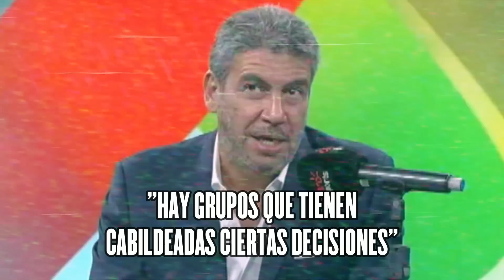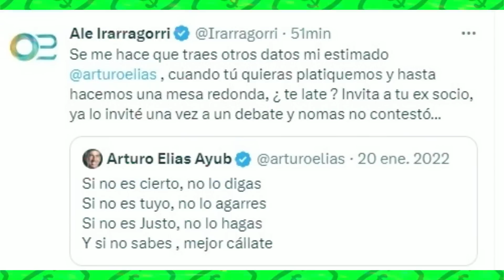ARTURO ELÍAS PONE EN SU LUGAR A EMPRESARIO MEXICANO POR GANDALLA | NEGOCIOS QUE SALIERON MAL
NEGOCIOS QUE SALIERON MAL

En el video del día de hoy te cuento el chisme sobre cómo Arturo Elias Ayub puso en su lugar al empresario Alejandro Irarragorri por manipular las cosas en el negocio del futbol de méxico.

Arturo Elías Ayub rechazó lo que hacía Alejandro Irarragorri y dejó claro que existen muchos vende humos y tramposos en el futbol y  que la gente debe tener cuidado de ellos.

Sin embargo esta historia terminó muy bien ya que Arturo Elías Ayub pudo poner todo en su lugar y compartió un gran mensaje con las personas recientemente.